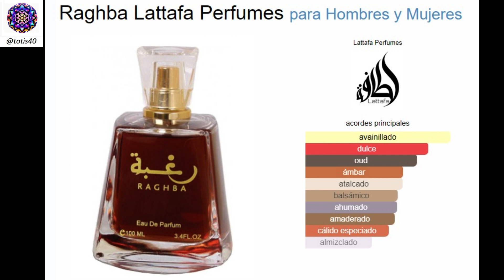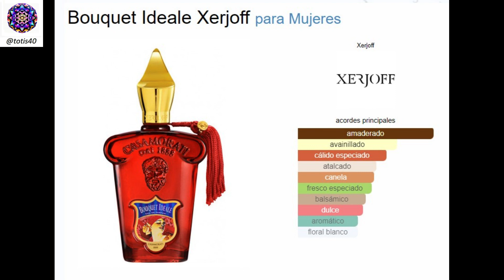✅RAGHBA LATTAFA PERFUME REVIEW 🌟 Un viaje olfativo inolvidable perfumes arabes ▶️CLON DUPE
✅RAGHBA LATTAFA PERFUME REVIEW 🌟 Un viaje olfativo inolvidable perfumes arabes  ▶️NO TE LO PUEDES PERDER🏁PERFUMES ARABES⚡

¡Bienvenidos a nuestra reseña de perfumes! Hoy, nos sumergimos en el exótico mundo de Raghba Lattafa. Un perfume unisex que te llevará en un viaje olfativo inolvidable. RaghbaLattafa PerfumeReview UnisexPerfume FragranceReview PerfumeLovers OlfactoryJourney”
ENLACE COMPRAR PERFUMES ARABES: